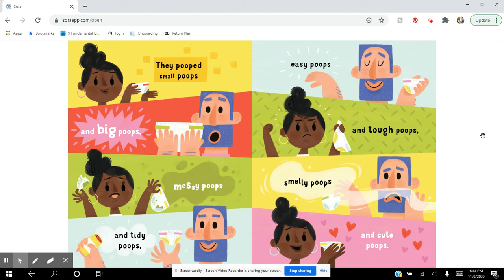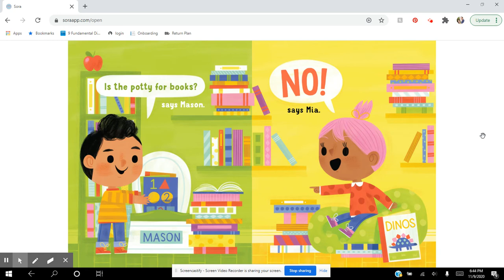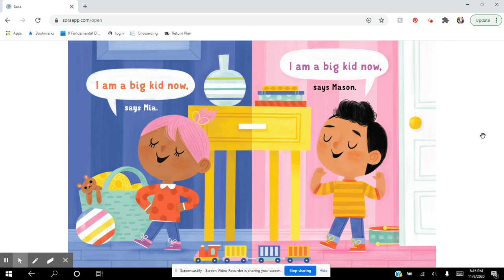POOP or Get Off the Potty by Margaret McNamara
Read Aloud
When Mason and Mia were babies, they pooped a lot―always in their diapers.

Now that they're big kids, it's time to use the potty. But what is the potty for?

Naps? NO.

Books? NO.

Playing the drums? No, no, no!

Mason and Mia look ahead to official big-kid territory in Poop or Get off the Potty!, this hilarious, instructive story from with special emphasis on that momentous toddler milestone: pooping in the potty!